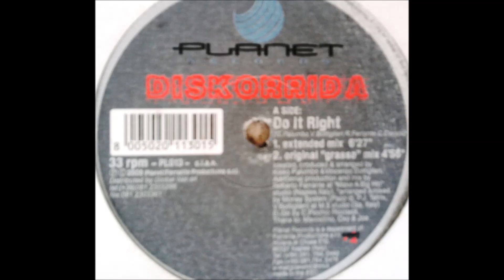Diskorrida - Do It Right (Extended Mix)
Etichetta:Planet Records (8) ‎– PL 013
Formato:Vinyl, 12", 33 ⅓ RPM
Paese:Italy
Uscita:2000
Genere:Electronic
Stile:House